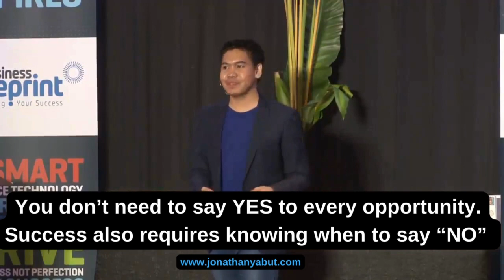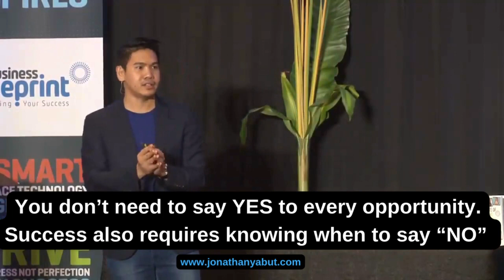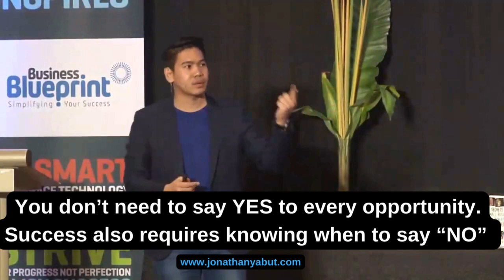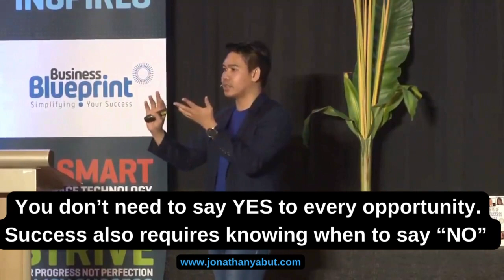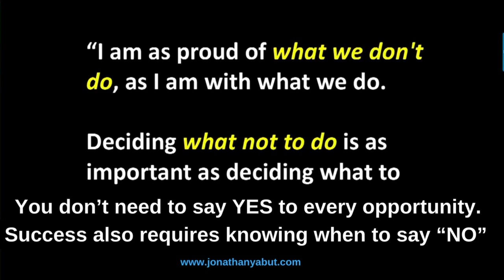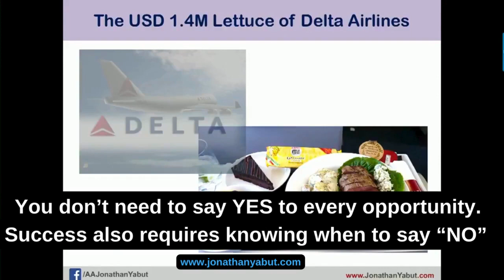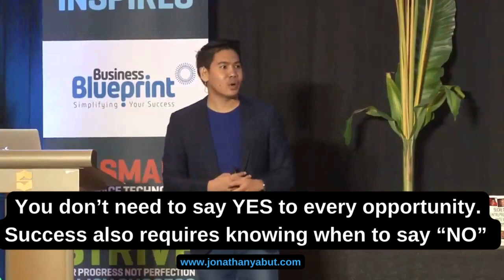𝗗𝗲𝗰𝗶𝗱𝗶𝗻𝗴 𝘄𝗵𝗮𝘁 𝗡𝗢𝗧 𝗧𝗢 𝗗𝗢 𝗶𝘀 𝗮𝘀 𝗶𝗺𝗽𝗼𝗿𝘁𝗮𝗻𝘁 𝗮𝘀 𝗱𝗲𝗰𝗶𝗱𝗶𝗻𝗴 𝘄𝗵𝗮𝘁 𝗧𝗢 𝗗𝗢.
Remember, just because you CAN doesn't mean that YOU SHOULD.  Just because it's nice-to-have doesn't mean it's a MUST-HAVE in your life. Learn how to weed out the things that clutter your life and work. Learn how to say NO.